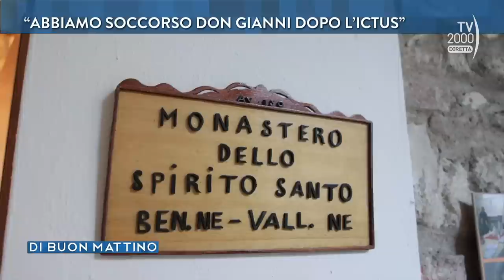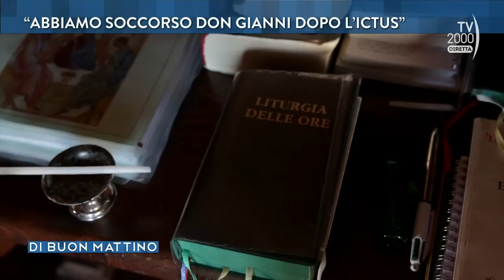Di Buon Mattino (Tv2000) - Don Gianni Castorani racconta le grandi svolte della sua vita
Don Gianni Castorani, della Diocesi di Firenze, racconta le grandi svolte della sua vita: l’incontro con padre Daniel Ange e la conversione, nel 1998, e poi l’ictus che l’ha colpito nel 2021 e la guarigione insperata, arrivata in seguito alla preghiera di migliaia di persone.